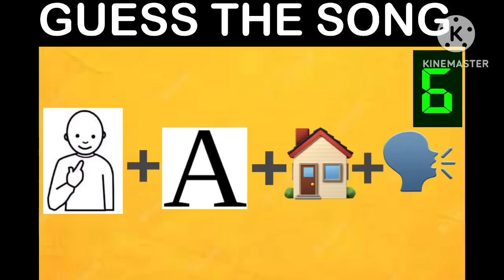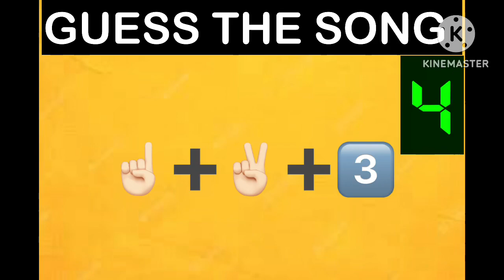GUESS THE SONG BY EMOJI CHALLENGE ‼️(Bollywood edition)